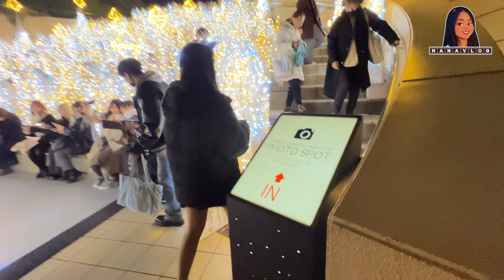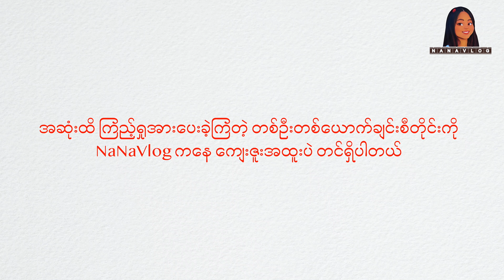အိုဆာကာမြို့က ခရစ္စမတ်အချိန် လူအစည်ကားဆုံး နေရာတွေ ပတ်ကြည့်ကြမယ်| ChristmasInOsaka2023| Part②_Vol.57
အားလုံးပဲမင်္ဂလာပါ🎄
Location📍Namba Parks(難波パーク)

NaNaVlog ကနေပြန်လည်ကြိုဆိုလိုက်ပါတယ်
အားလုံးပဲ Happy Merry Christmas ပါနော်🎄🎅
ဒီနေ့မှာတော့  NaNa က ၂၀၂၃ခုနှစ်ရဲ့ အိုဆာကာ ခရစ္စမတ်Vlog အပိုင်း၂လေးကိုတင်ပေးသွားမှာဖြစ်ပါတယ်။

အပိုင်း (၁)မှာတုန်းက Umeda ဘက်ကို ပတ်ခဲ့တယ်ဆိုပေမယ့် အခု ဒီဒုတိယအပိုင်းလေးမှာတော့
Namba ရယ် Midosuji ဘက်ကို အစုံပတ်ကြည့်ထားပါတယ်🎄
မနှစ်ကနဲ့ လုံးဝမတူတဲ့နေရာလေးတွေ အများကြီးကိုတွေ့ခဲ့ရလို့ အားလုံးလဲ မြင်ရအောင်လို့ ကြိုးစားပီး ရိုက်ကူးတင်ဆက်ပေးလိုက်ပါတယ်။
ပီးခဲ့တဲ့နှစ်ထက် ဒီနှစ်က နေရာလှလှလေးတွေပိုများပီး Christmas vibe လေးကို ပိုခံစားမိတယ်လို့ ထင်မြင်မိပါတယ်။
အားလုံးကော Video လေး ကြည့်ပီး ဘယ်လိုထင်ကြသလဲ?
ထင်မြင်ချက်လေးတွေကို ရေးပေးခဲ့ကြပါအုံး💙

illuminationတွေနဲ့ အလှဆင်ထားတဲ့ နေရာလေးတွေလဲ အများကြီးရှိပီး နိုင်ငံခြားသားခရီးသွားတွေလည်း အများကြီးတွေ့ခဲ့ရပါတယ်။
မီးရောင်စုံမျိုးစုံနဲ့ နီနီပြာပြာဝါဝါစိမ်းစိမ်း အရောင်စုံကို လှလှပပမြင်ခွင့်ရခဲ့ပါတယ်။
အပိုင်း(၁)နဲ့ (၂)ဘယ်Video လေးကို ပိုပြီးသဘောကျလဲဆိုတာလည်း Comment မှာမန့်ခဲ့ပေးကြအုံး😍
ကဲအဲ့တော့ စာတွေဖတ်နေရတာကြာပီမို့  အသေးစိတ်ကိုတော့ NaNaရဲ့VLOG လေးထဲမှာသာအမြန်ပြေးကြည့်လိုက်ကြပါတော့နော်🥰
Video လေးကိုကြည့်ပီး အပျော်တွေကူးစက်နိုင်ကြပါစေလို့လည်း ဆုတောင်းပေးလိုက်ပါတယ်

Facebook မှာlike& Follow လေးလုပ်ပေးကြဖို့ တောင်းဆိုပါတယ်

နောက်ထပ်လဲ အများကြီးချစ်ပေးကြပါအုံးရှင့်❣️